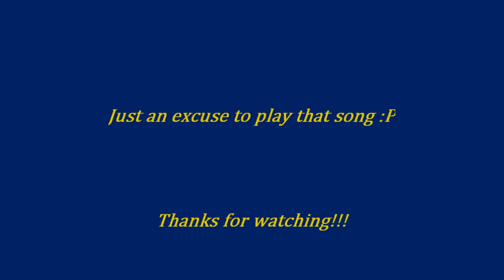Late Night Vloggy-Vlog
A quick after-hours update on what I've been doing and the unfortunate fate of my VEDDs.
Also, PLEASE PLEASE PLEASE vote for MEEKAKITTY for the Lashes to Riches contest (rate and comment once a day until the 21st)!
-support your fellow Nerdfighter :D